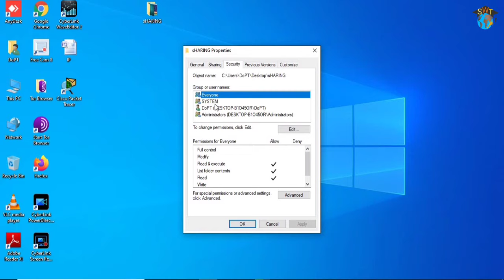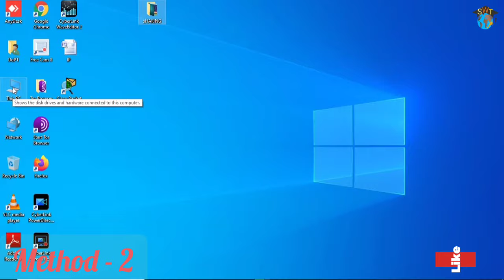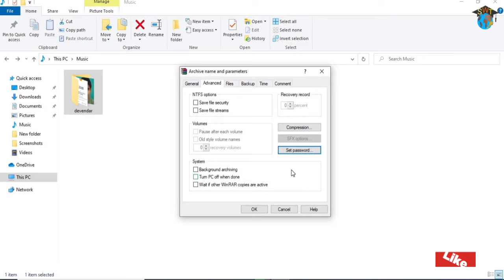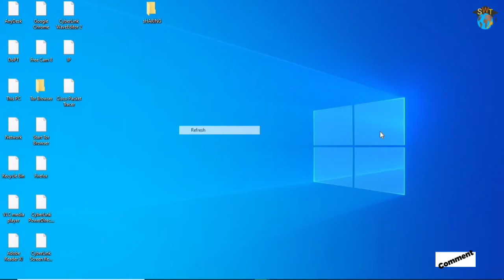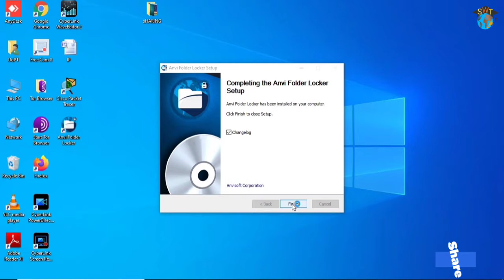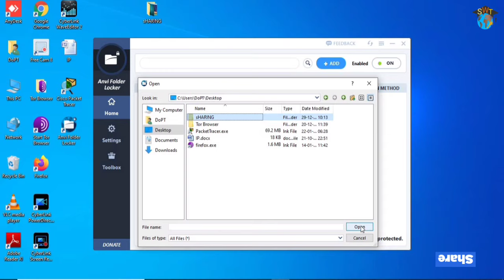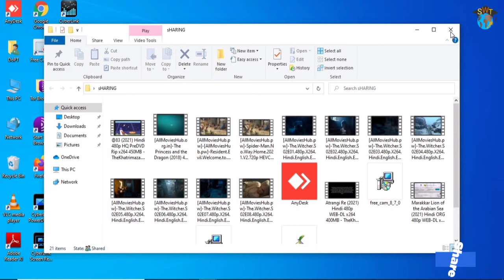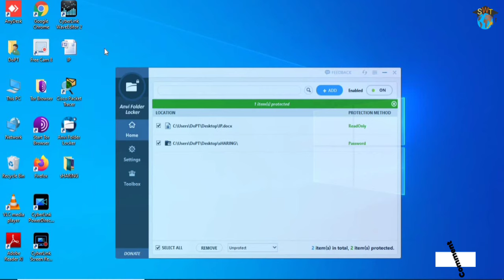How to lock folder in Windows 11/10/8 | PC/Laptop me Folder Lock kaise karen [3 Easy method]